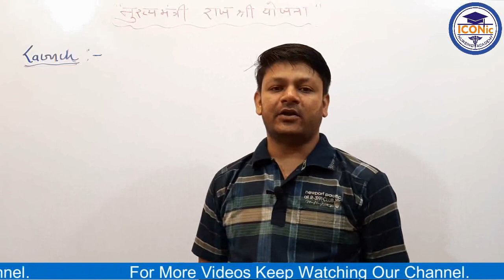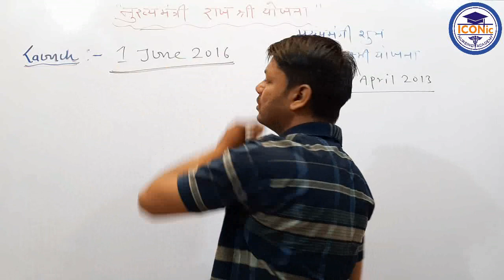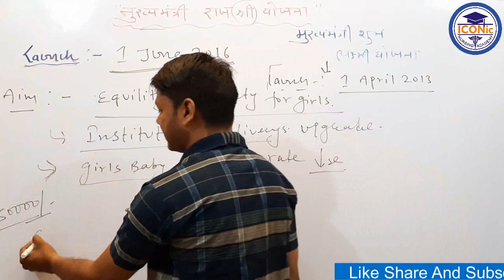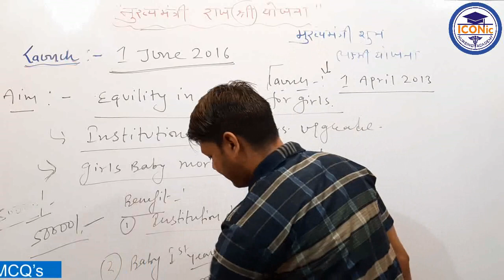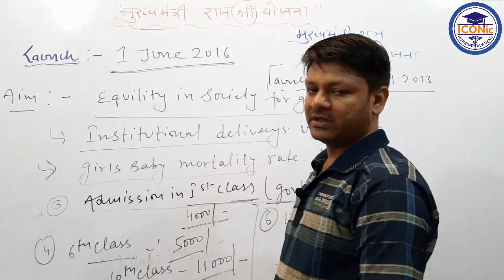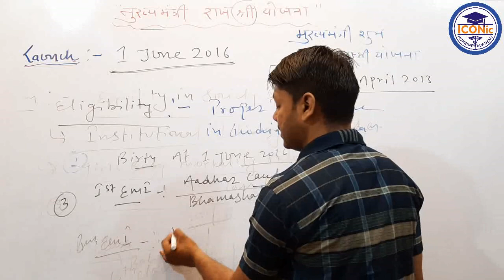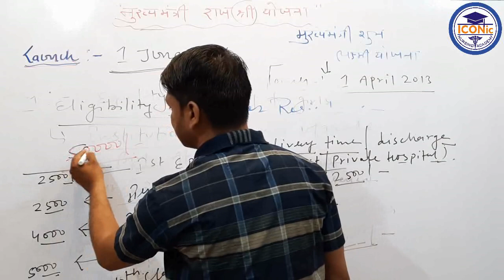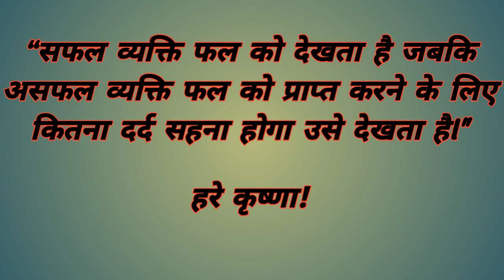राजश्री योजना । CHO Special Topic। Rajshri yojana | New scheme by govt by Vishnu sir | ICONic team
here we are launching special video series for all students those who are appearing in CHO exam, Team ICONic hopes that you will enjoy these videos and get good marks and be the part of CHO.